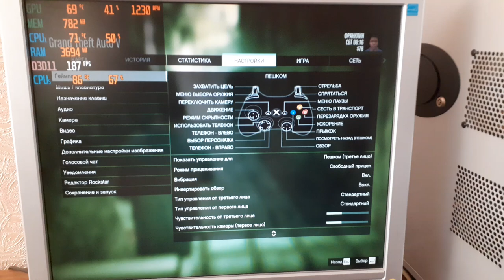GTA 5 on Dual CPU (2x Xeon E5420 2,5 GHz) HP xw8600 i5400B, 6 GB DDR2-667FB, Geforce GTS 450 1 GB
🎮Game testing on a quite unusual hardware.
Hewlett-Packard HP xw8600 Workstarion with two Xeon E5420 CPUs (two LGA771 sockets on the motherboard), giving a total 8 physical cores.
CPU5 is the second cpu (cores from 5 to 8).
Despite that neither CPUs and GPU, nor RAM or VRAM wasn't loaded at 100%, and the graphics settings was set to low, fps was not 60, but only reaching 50s. I think the bottleneck was slow server ECC RAM (burningly hot FB-DIMM modules) at only 667MHz, or slow HDD. Or both.

PS: The story behind this 3 years old video is that I accidentally found it on one of my cloud storages (which I thought I've cleaned). So, this time, in order to clean my cloud storage, instead of deleting it once and for all, I decided to upload it to Youtube. Maybe someone find it somehow helpful sometime.

intel xeon gaming
dual xeon
dual cpu motherboard